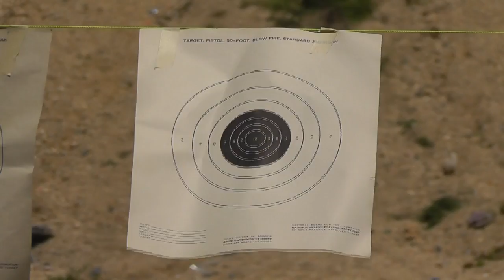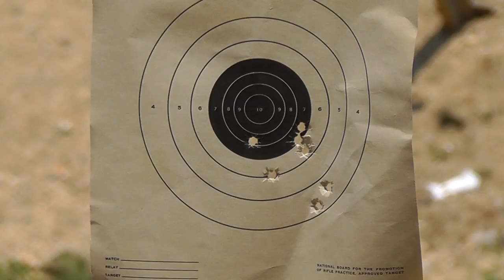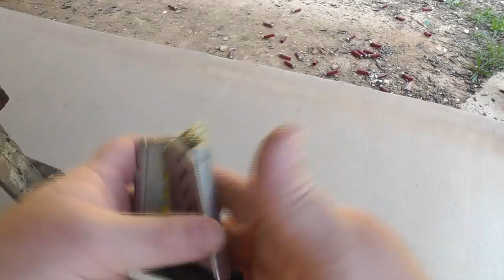Boberg XR9-S - Understanding the Action and Getting Comfortable with the Pistol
UPDATE!  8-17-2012: Arne Boberg saw this video and is sending a shipping label for me to send it to him for repairs.  Like I said, he is great with customer service!

This started out as a practice video for my Boberg XR9-S but turned out to be a video for Arne Boberg.  Hopefully we will get these issues worked out so I can get comfortable carrying this pistol.  My Glock 19 NEVER fails so at the moment I have no choice but to make it my carry option.

Video Index

00:00 The few and proud start here :)
01:16 Glock 19
02:23 Colt 1911 70 Series
03:16 CZ 82
04:37 Boberg XR9-S Shooting
06:46 Boberg malfunction
14:11 Final Thoughts